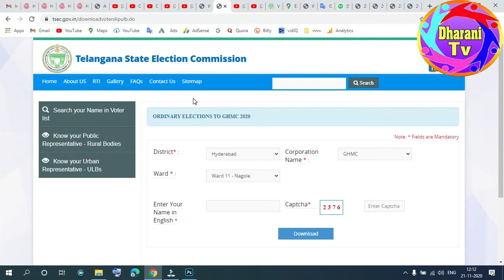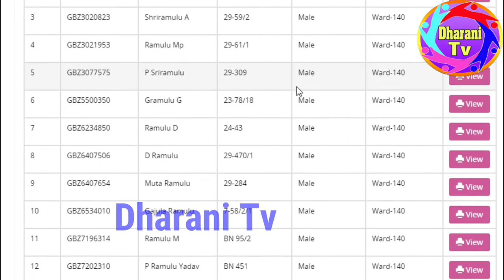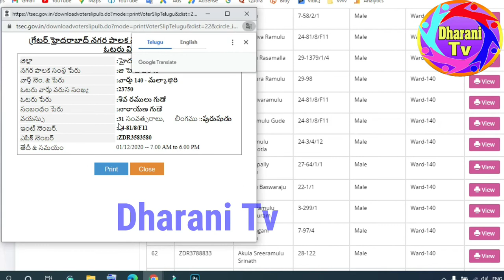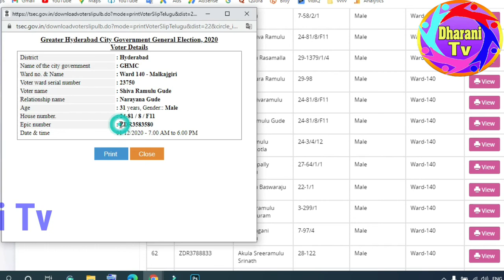GHMC Voters List | GHMC Released Hyderabad Voters List How to check GHMC Elections Telangana voters